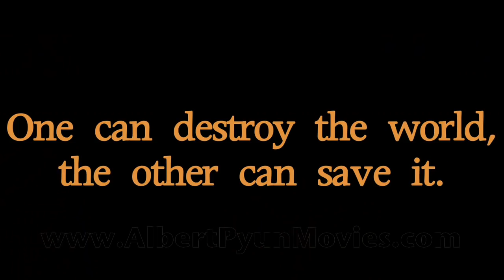KEVIN SORBO-TALES OF AN ANCIENT EMPIRE RED BAND TRAILER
for fans, without intent to infringe any copyright